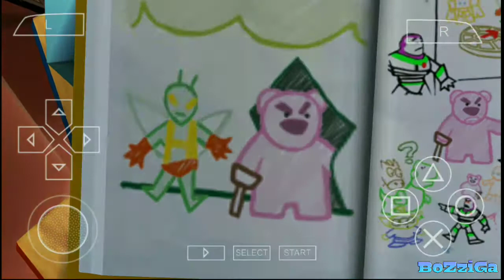Ngikutin Lotso ~ Toy Story 3 PSP | Chap7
Halo guys, kita lanjutkan yang kemarin. disini kita bakal ngikutin perginya si lotso dengan mengikuti aroma.

Chapter

Suport Area

Credit

Information Video

Device   : Xiaomi redmi note 3 pro
Editing App  : Kinemaster
Thubnail : Pixellab

Intro    : Unknow Brain ~ Hollywood Perfect

Resource